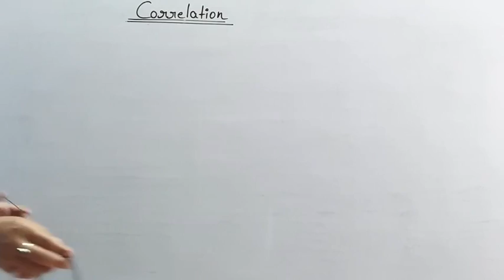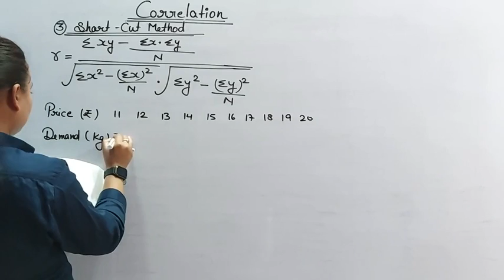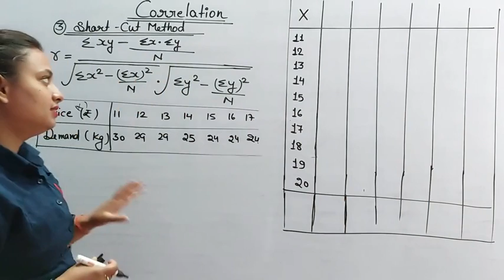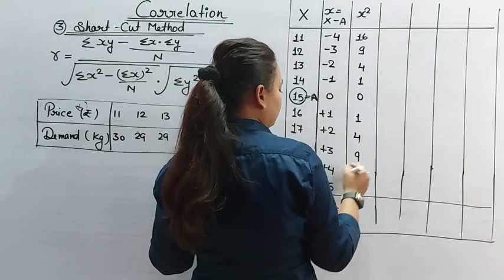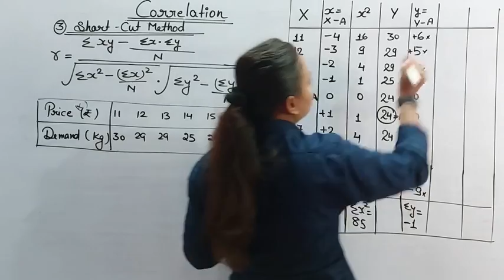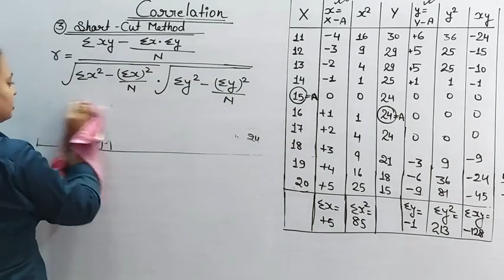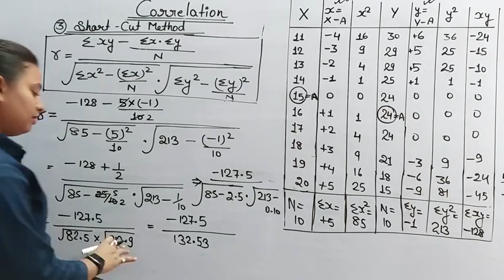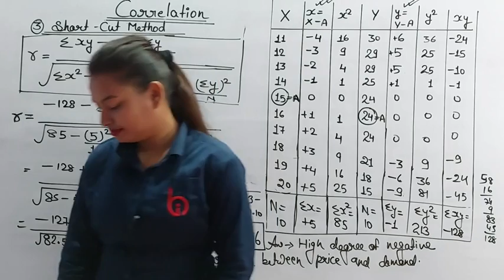CORRELATION (05) INDRANI KUMARI